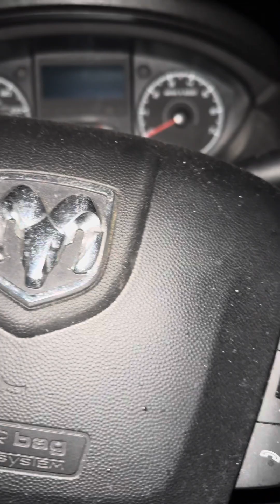Took an 80 mile trip north to lake havasu in my life on the road🤙✌️🙏💪🚐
Actually if its below 50 degrees and its the evening i won't be cold but if i just wake up thats a different story cuz my body was asleep so id obviously feel colder after waking up lol